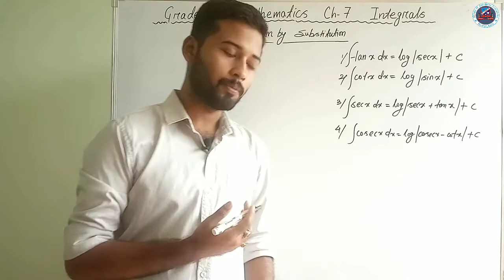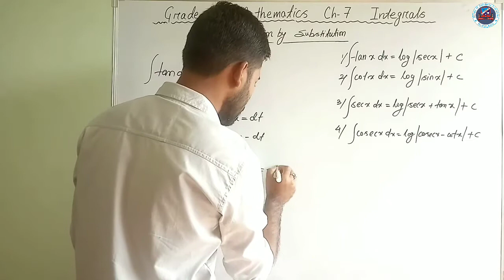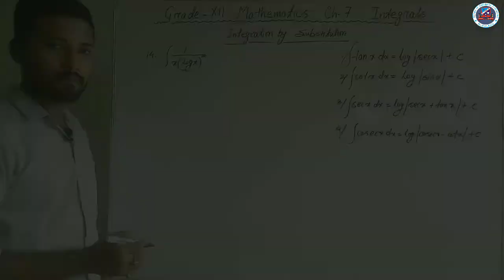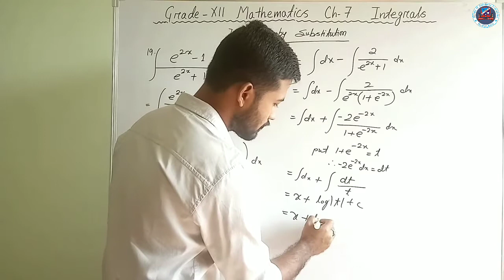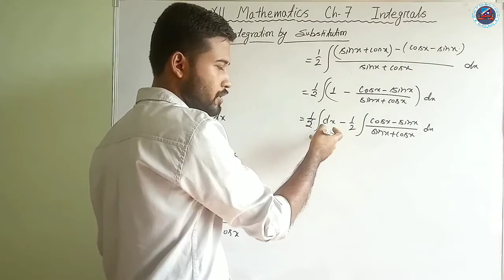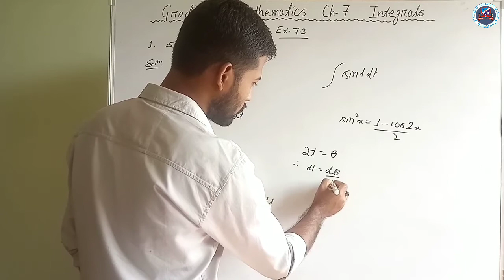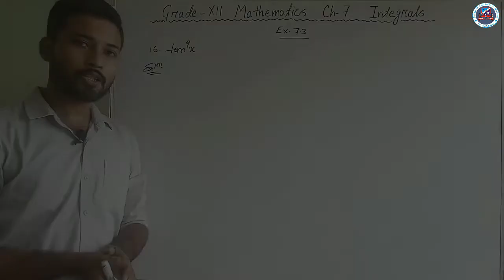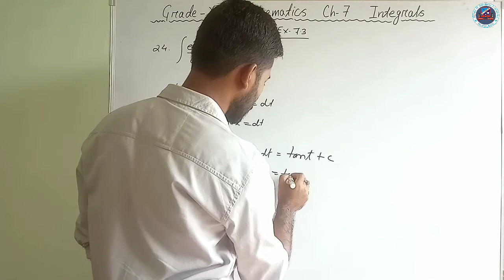Grade: XII Maths-Ch -7 Integrals Part- 2